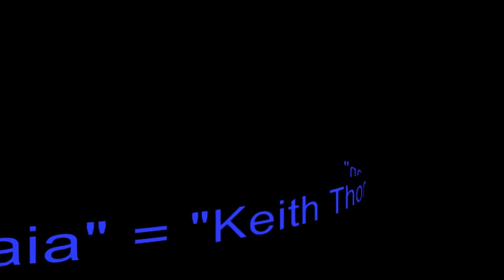Kate's of Gaia's New Name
I don't typically post material that could be construed as slander or oppositon to others as I am a TRUE believer in freedom and people's right to think, act and believe as they please; so long as they harm no others.  With that said I was questioned on Facebook to provide evidence that even Kate of Gaia went out and got a new legal name.

I can understand this questioning as he consistantly opposes the legal name "fraud" and wants everyone to "lose the name".  Since it was my challenge to these "lose the name" proponents to provide evidence of thier claims that gave rise to me being challenged I feel obligated to provide some of the evidence I have.

I do this mearly in keeping with my personal policies to not believe anyone's claims in the absence of proof and to again demand evidence their "ideolologies" work or to stop posting on my pages and sites.

If you'd like to listen to the full episode where this clip came from you can hear it

This is only one of many instances where Kate mentions his new legal name "granted by the crown for his use".  I encourage you to look into this further if you have questions as I am not in the business of doing your research.